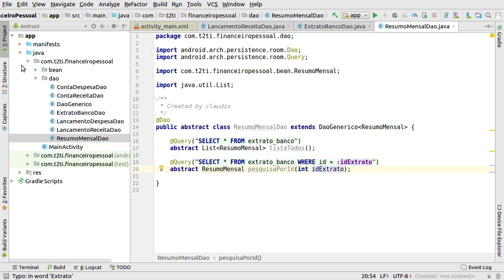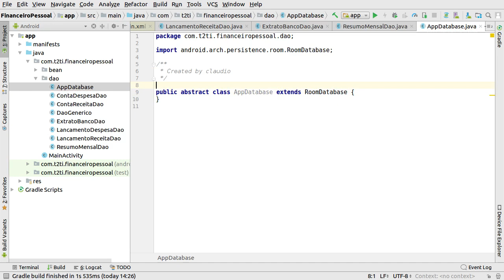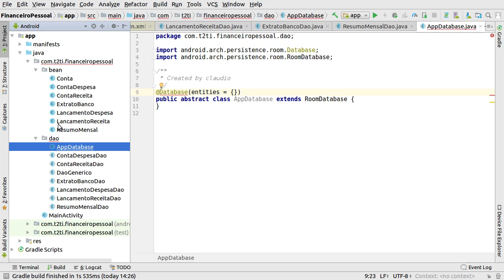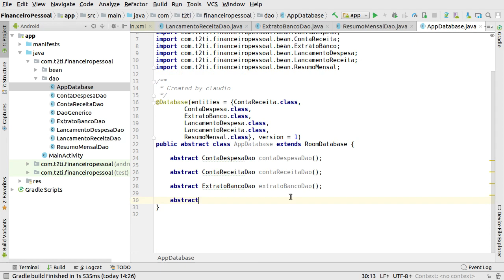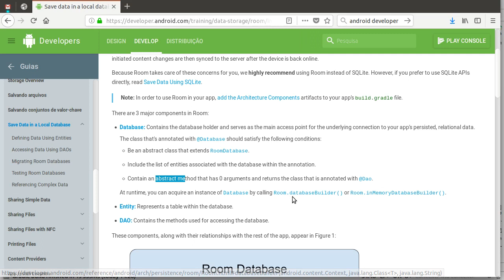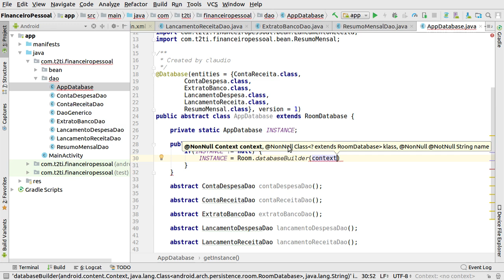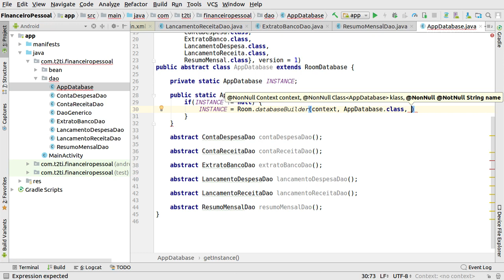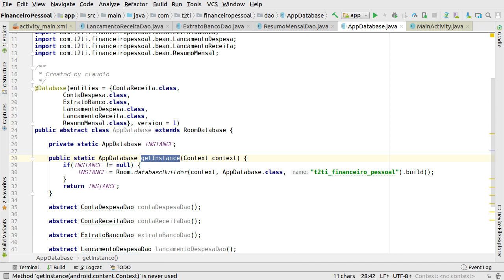T2Ti Mobile Java - Financeiro Pessoal - 07 - AppDatabase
Para baixar os fontes e assistir todos os vídeos acesse este